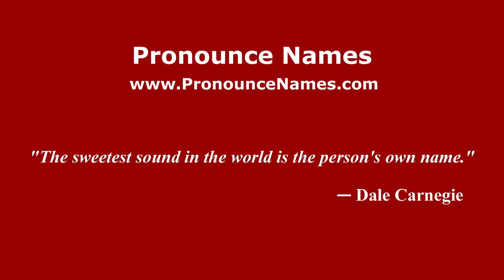How do you say Naga Lilit in Malaysia (Malay)? - PronounceNames.com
How do you pronounce Naga Lilit in Malaysia? For more information about Naga Lilit, such as gender, origin, etc.,